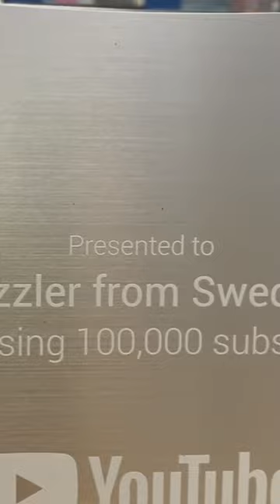Silverplay button! For doing puzzles! Thank you!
Thank you for this! Amazing! 🧩🎉🥳❤️